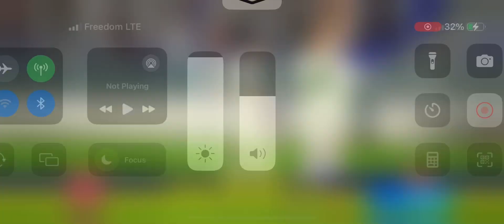This is my efootball plays